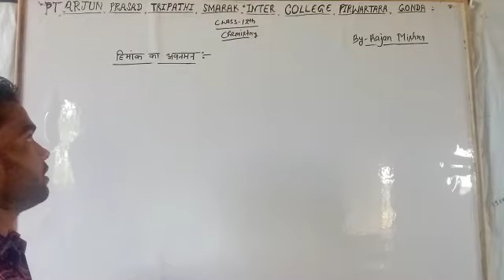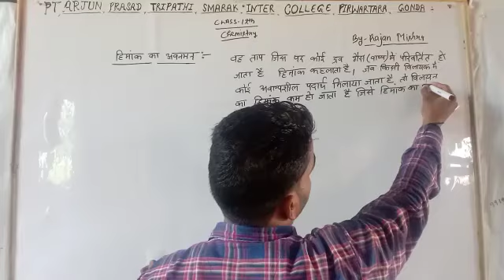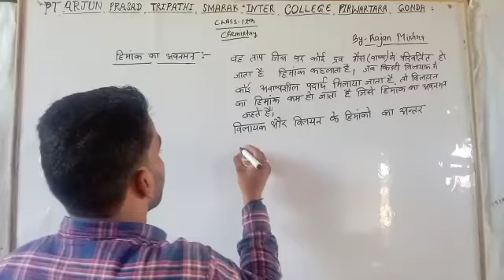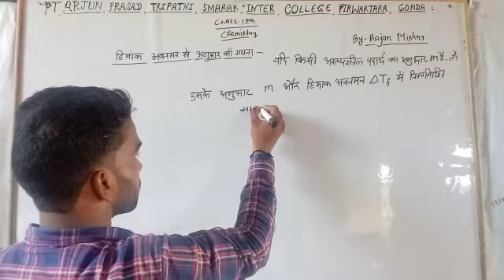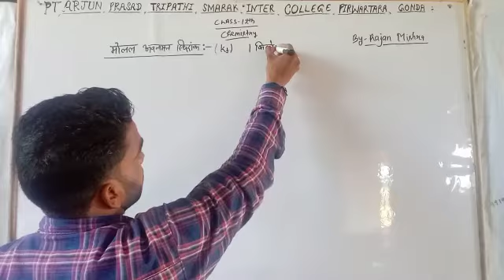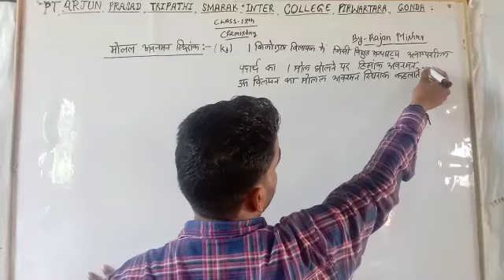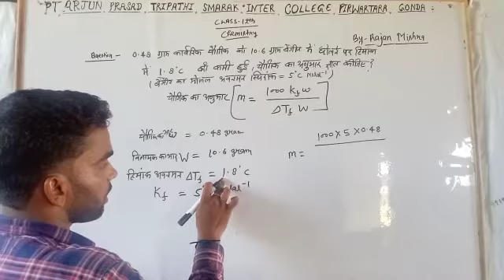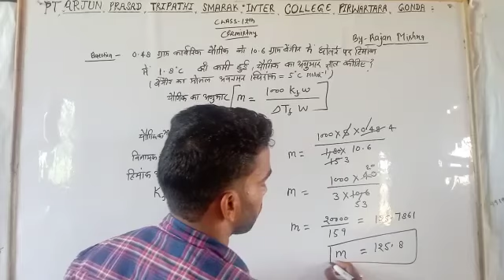Class 12 Chemistry By Rajan Mishra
Class 12 Chemistry हिमांक तथा अवनमन